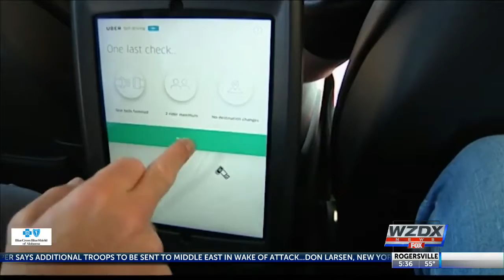New year, new laws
Privacy laws, electric vehicle taxes, and recreational marijuana are some of the laws hitting the books this January.